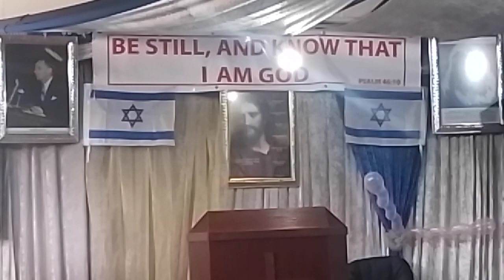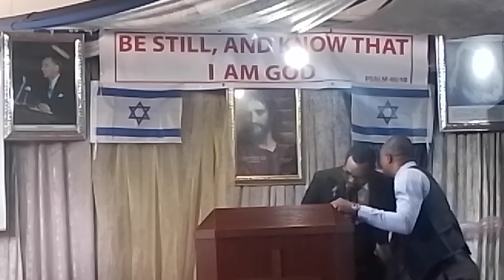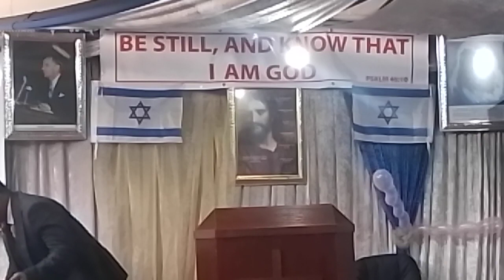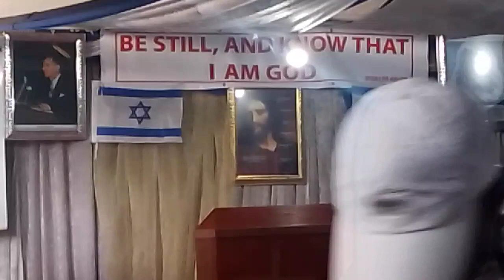Songs/Brother Antoine /April 06, 2024